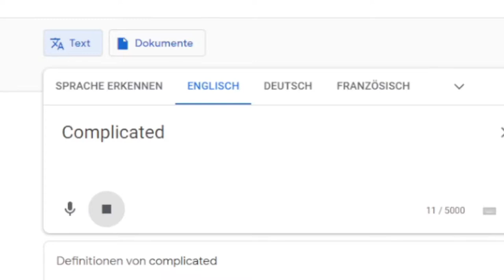Die Gruft ist so schwierig! | Pine #10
Hey Leute, heute werden wir Pine spielen! Viel Spass!

Mein Stuff :

-Speicher=1TB+512GB+2TB
-Marke=Asus Rog
-Maus=Roccat LUA
-Tastatur=Roccat Suora
-Abostand=55